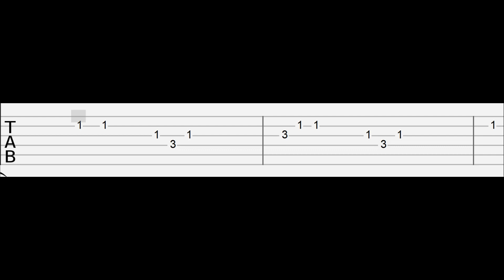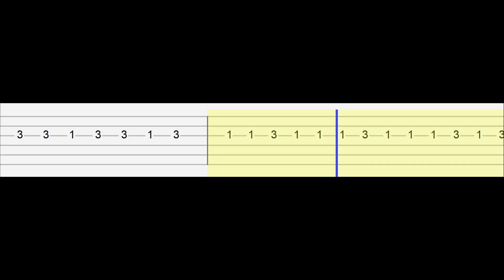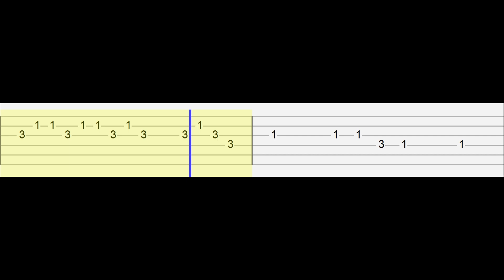BTS RM, youjeen - Wild Flower (Easy Guitar Tabs Tutorial)